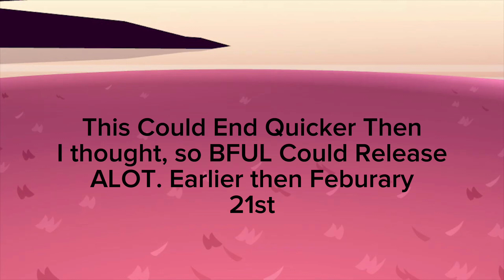BFUL Check Day 2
YOU SHOULD VOTE!
THE CHARACTER YOU VOTE COULD EASILY JOIN!